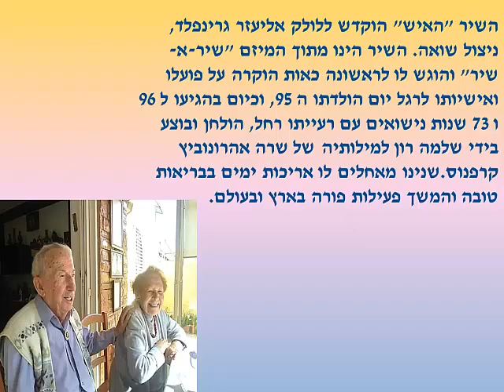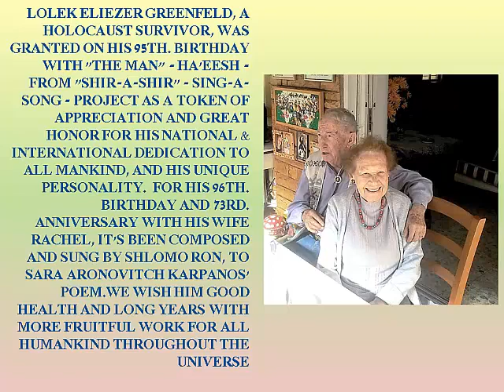" הָאִישׁ " לחן וביצוע: שלמה רון מילים: שרה אהרונוביץ קרפנוס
עיבוד מוזיקלי: עופר המרמן - אולפני SPS